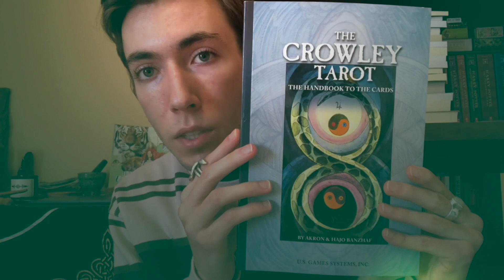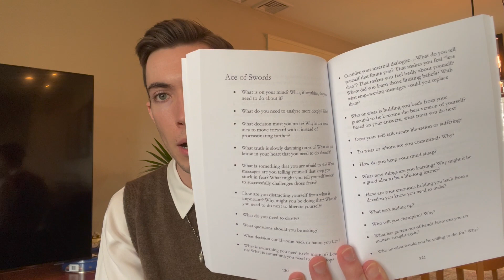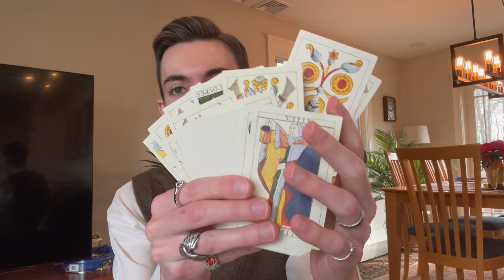Maintaining & Updating a Daily Journaling Practice 🖋✨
Join me for my new and refreshed journaling routine, while I share some of my favorite ways to keep journaling meaningful and exciting! Let me know a bit about what your current journal is looking like and how you keep things feeling fresh 😄 Much love and well wishes to you all 💕